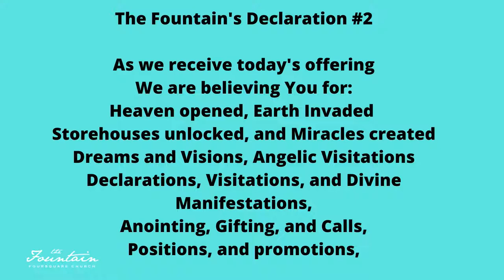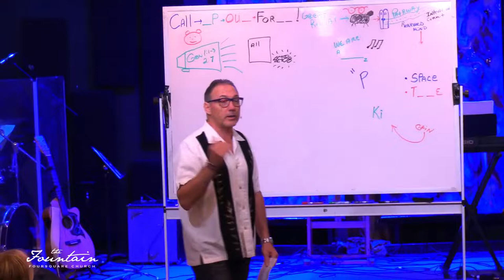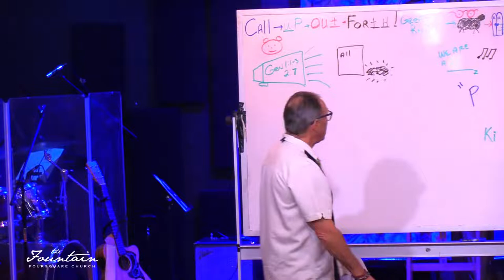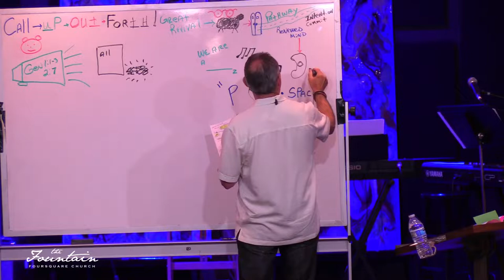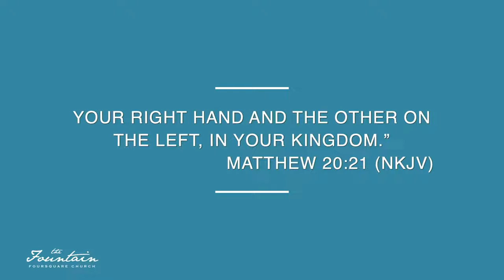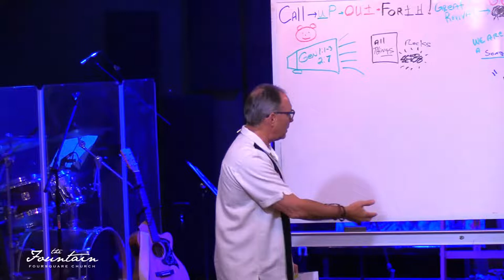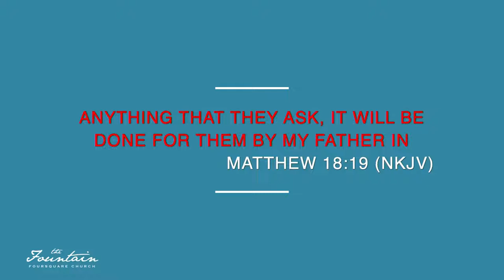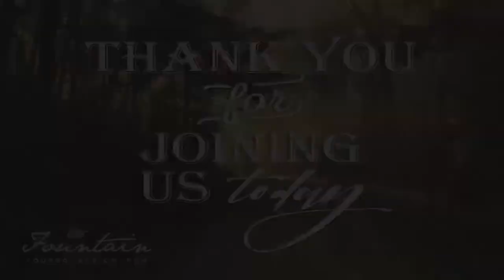Proximity | Larry LaFata | The Fountain Foursquare Church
This sermon “Proximity" is from Sunday's Service (8/7/22) with Larry La Fata